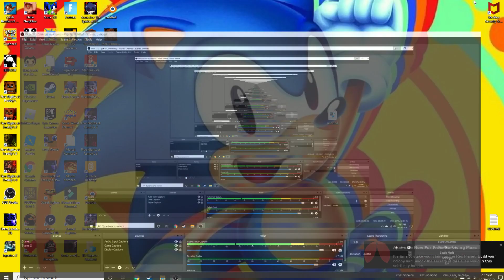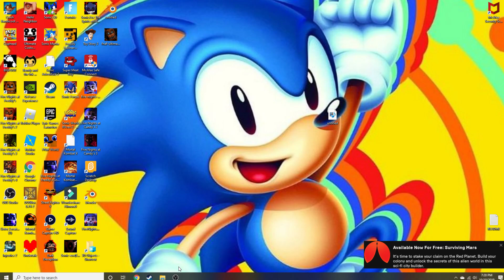[fnaf ultimate edition] part 6